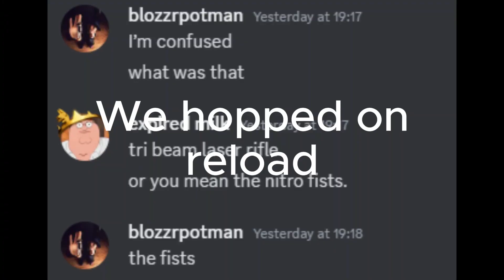Fortnite - The Deadpools run Duos? (ft. @blozzrpotman ).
the deadpools run duos? yes, they do in this video.
Go check out my friend @blozzrpotman hes awesome and he also made the thumbnail outside of being the second deadpool in the video
also yes the clips are taken in replay mode because im not bothered to record my own gameplay